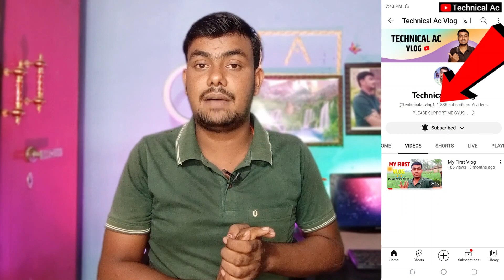(1800 Subscribers ) Free Channel Giveaway 🎉🎉 || बस 1 Comment करो 🔥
❤️ Anmol Patel ❤️